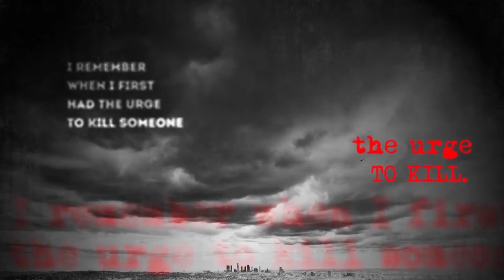Ron Barak Writing a Murderer Inside the Author's Studio